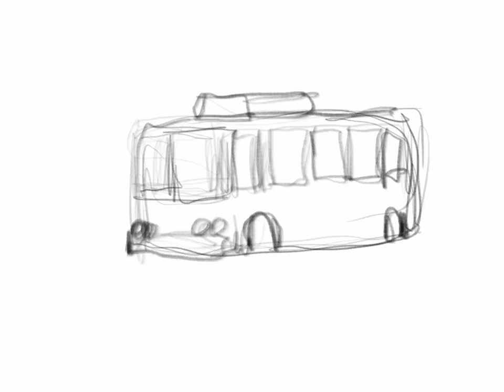Line drawing recording (1 min version, no sound)